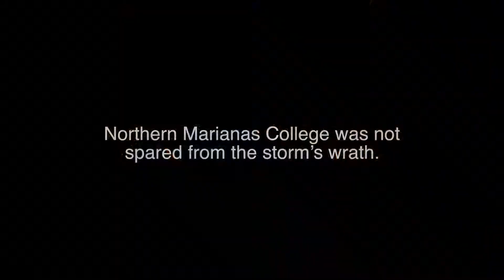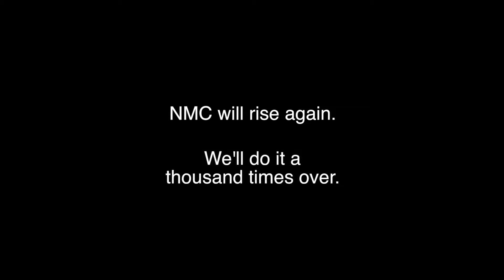NMC Will Rise Again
This video, filmed by one of our students, captures the NMC spirit in the face of Super Typhoon Yutu’s devastation to our campus.

The road to full recovery will be long and difficult. We’re asking for your help and support as we rebuild. We will rise again. And we will do it a thousand times over. 🙏❤️

Video credit 🎥: Casey Huliganga